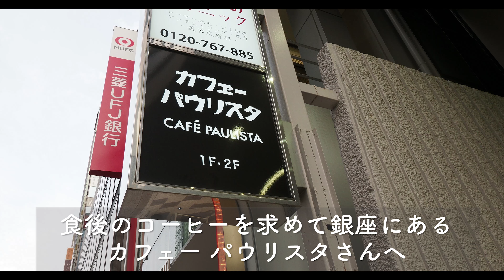私の唯一のYouTube友達【愛知県 蒲郡駅前 喫茶スロース】【#114】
東京の旅2 (2018年10月2日)

東京・銀座にある喫茶店の老舗カフェーパウリスタで一息したら
私の唯一のYouTube友達・ギタリスト黒田大祐さんに会いに江古田へ。
YouTubeで動画を毎日更新されている黒田さんに"継続のコツ"を聞いて見ました。

喫茶スロース
住所：〒443-0056 愛知県蒲郡市神明町９−１４ 市川ビル 1F
営業時間 : 木金15:00〜22:00　土日14:00〜22:00
定休日 : 毎週月曜・火曜・水曜